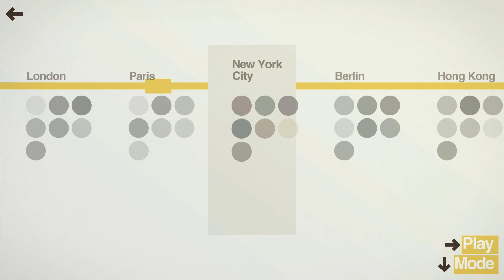OSAKA - Mini Metro Ep 2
Welcome to Mini Metro!

Here's some more Mini Metro for you guys! I had wanted to make this video shorter than the last one but I just started talking and kinda kept going. Oh, well I guess it's good to have a chit chat now and again!

K~

Thank you all for your contributions to my channel!